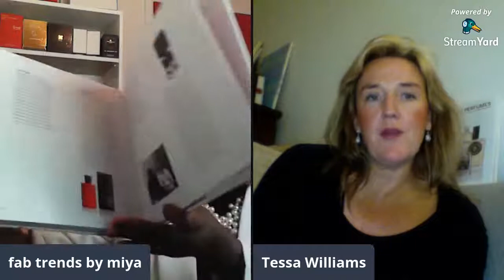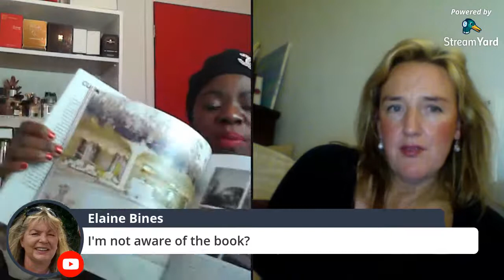FRAGRANCE TALK WITH MIYA FEATURING A MYSTERY GUEST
Hi everyone,